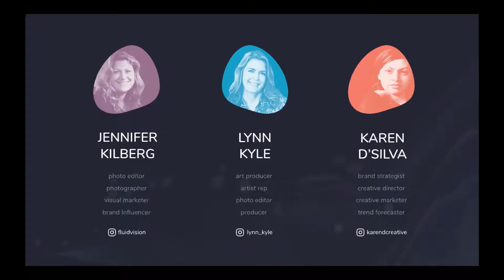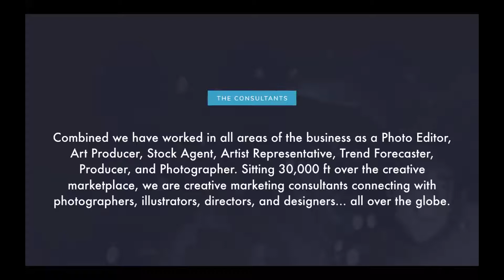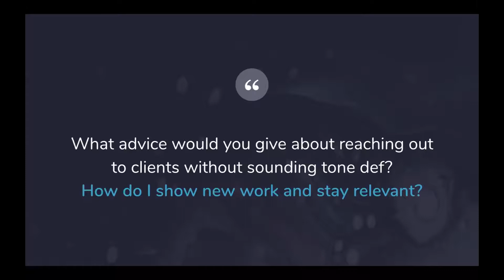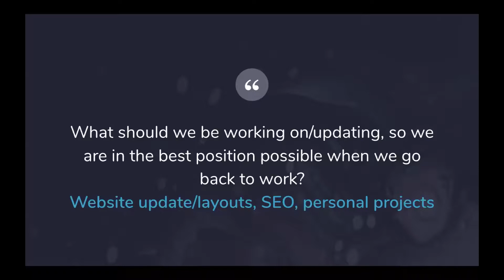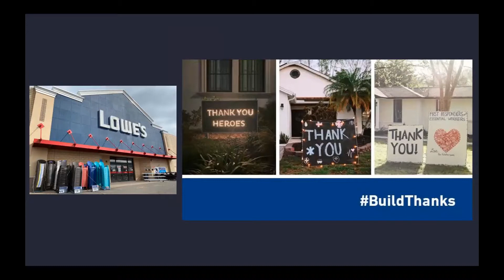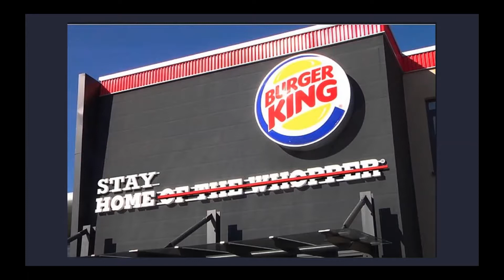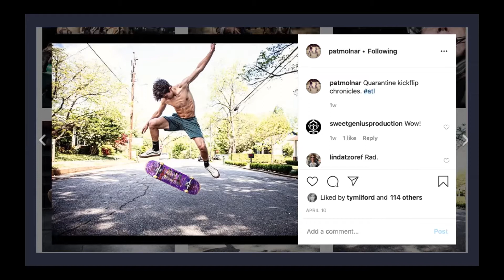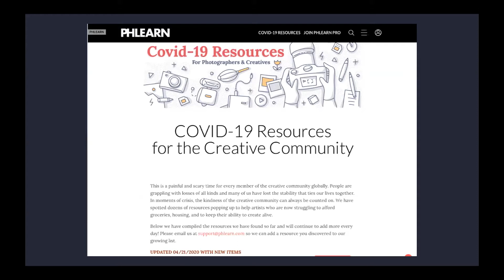Marketing Strategy with Agency Access 2020-04-23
Featuring Jennifer Kilberg, Lynn Kyle and Karen D'Silva, hosted by ASMP Dallas Chapter President William Morton.